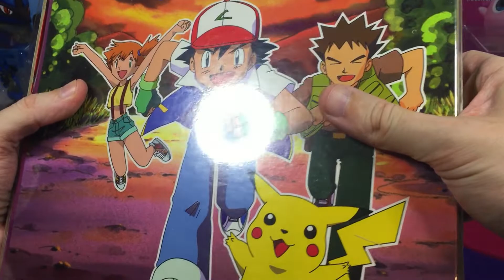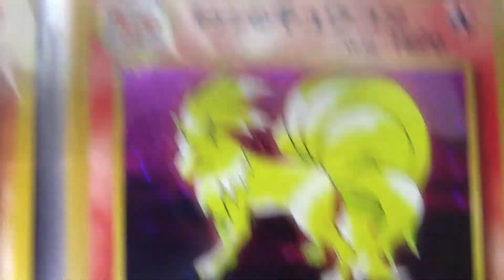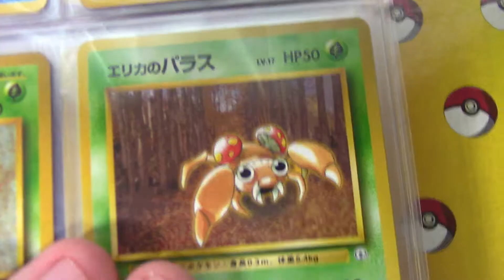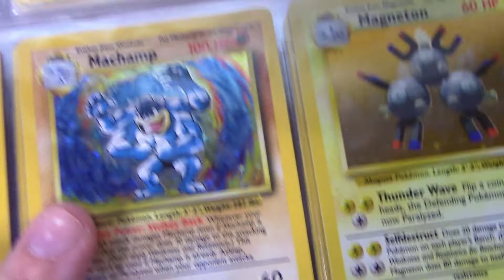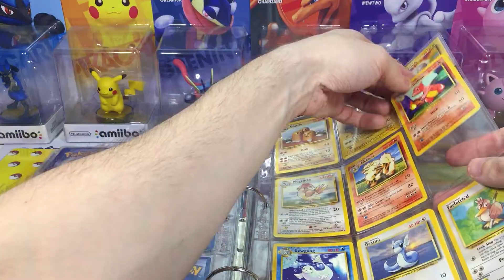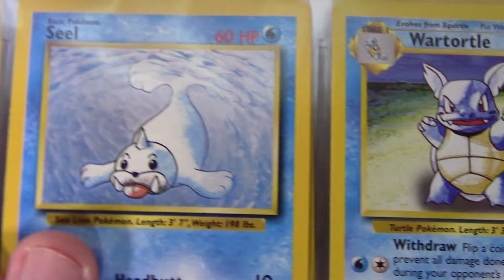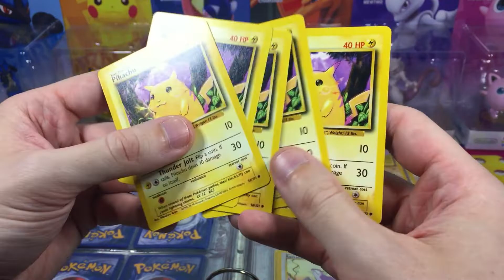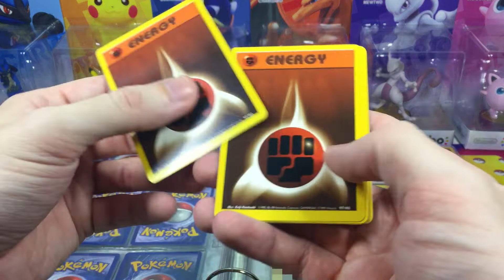I Found My HIDDEN 20 Year Old CHILDHOOD Pokemon Cards Collection!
I found my hidden 20 year old childhood Pokemon cards collection! It has been stored away in a closet for over 2 decades. Do I have a complete 1999 Pokemon Base Set?!? Let's find out!

💬Leave a Comment to help our community grow!

PokeNOS is the channel for you if you're looking for Pokemon cards opening and unboxing Pokemon cards videos! Finding my childhood vintage Pokemon cards collection helped reinvigorate my passion for Pokemon and Pokemon cards collecting! Since my Pokemon collection reignited my love for Pokemon even more, I decided to name the channel PokeNOS which is short for Pokemon Nostalgia. I want to make the joy of Pokemon enter (or re-enter) your life through my fun and family-friendly Pokemon videos just like Pokemon did for me over 20 years ago!

So, whether you are a nostalgic vintage Pokemon card collector, a Pokemon card collector right now, or enjoy the fun and mystery of opening Pokemon cards,
everyone is welcome to this Pokemon channel, and I hope I can make your day brighter with my Pokemon cards videos!